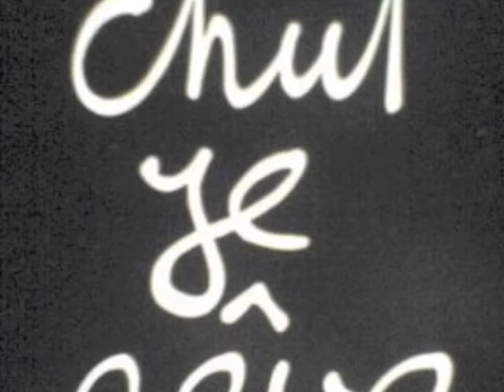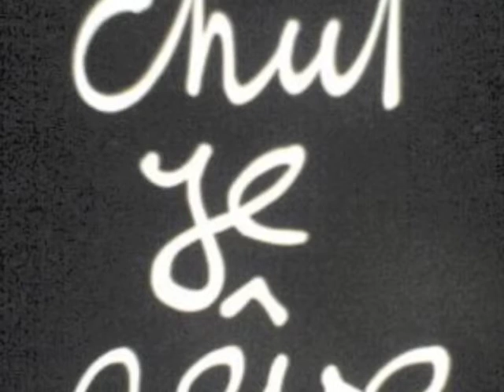Au fil de la vie Le rêve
Chronique radiophonique sur le rêve